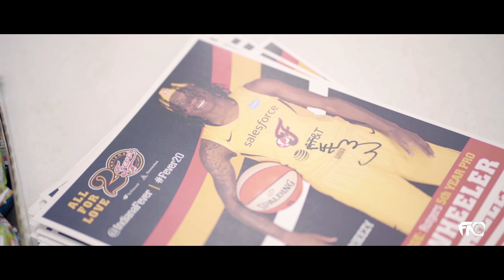Erica Wheeler Annual Basketball Camp 2019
A look inside Erica Wheeler's Annual Camp 2019.

The WNBA Allstar gives back to her Community in a major way. Peace and blessings to Erica Wheeler and Danny Lopez for the experience. Active in the Community.

An FNO Production.